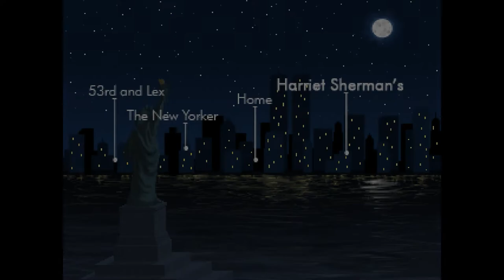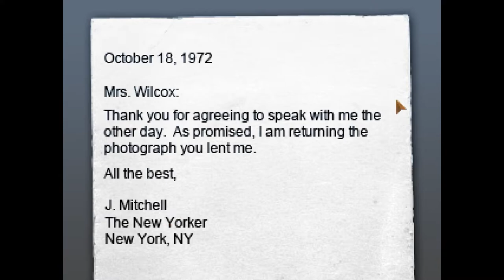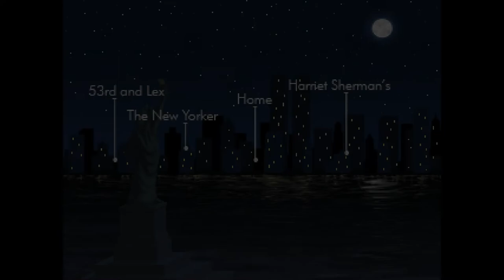Wyndragon's Tales: Blackwell Unbound Part 3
Bandolera Roja has kindly bought me another game in the Blackwell saga.

We save the ghost in the construction site.